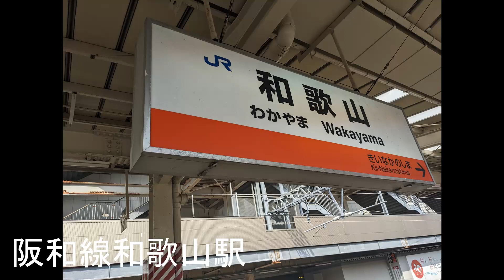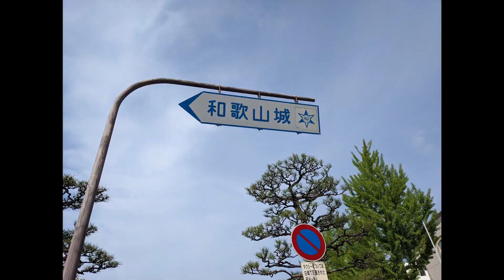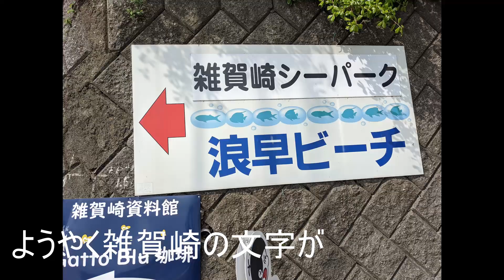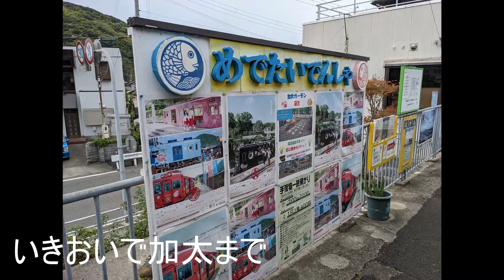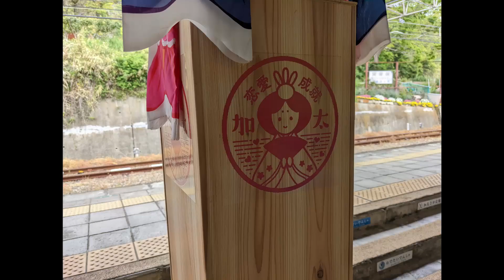【ミニベロ】ミニベロ輪行で雑賀崎まで行ってきた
おまけ動画もあるよ!